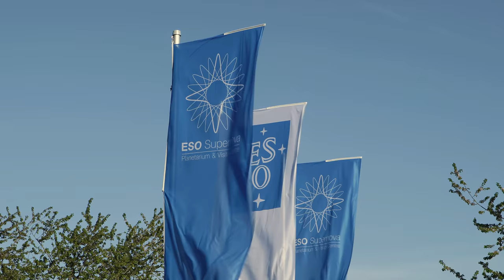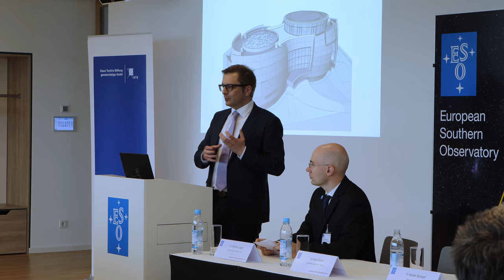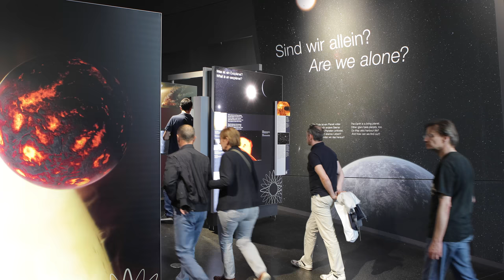The opening of the ESO Supernova compilation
On 26 April 2018, the ESO Supernova Planetarium & Visitor Centre was officially inaugurated, and its doors are open to the public from 28 April 2018. The centre, located at ESO Headquarters in Garching, Germany, is a magnificent showcase of astronomy. It provides visitors with an immersive experience of astronomy in general, along with ESO-specific scientific results, projects, and technological breakthroughs.

This video compilation shows some of the opening festivities.

The material has been edited especially for broadcast use, without commentary or music.

Credit:
ESO